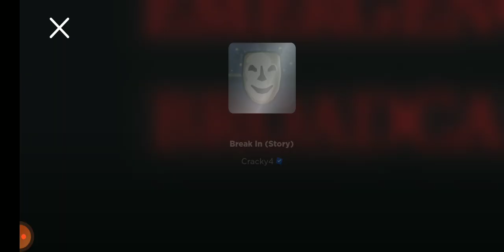joguei BREAK IN STORY parte 1 no Roblox